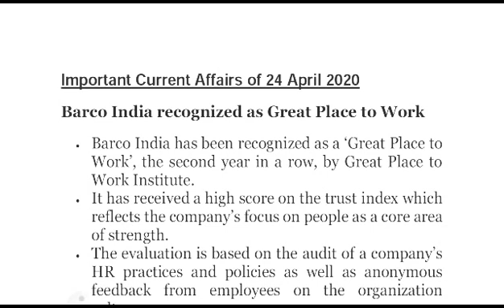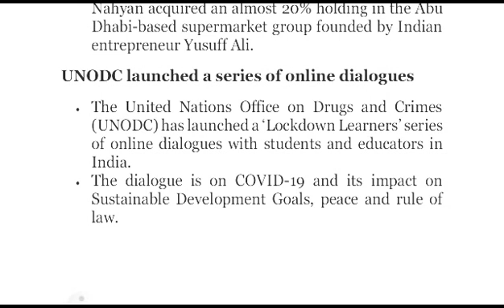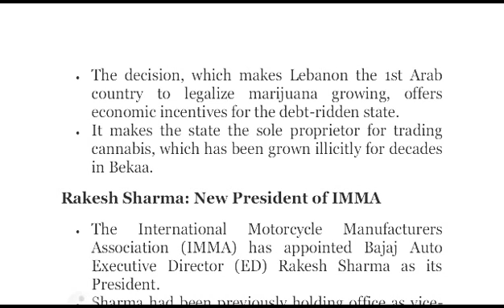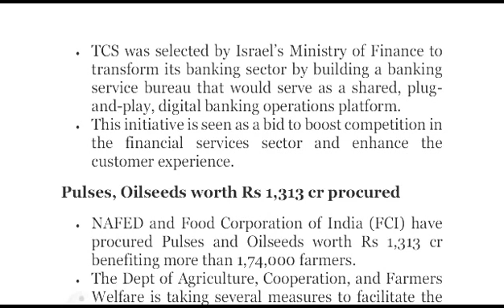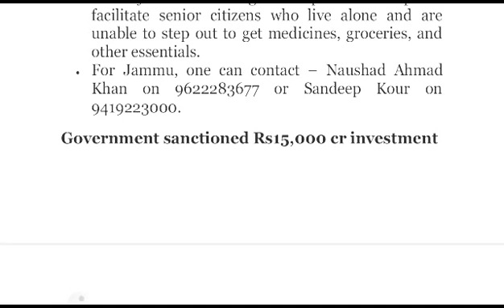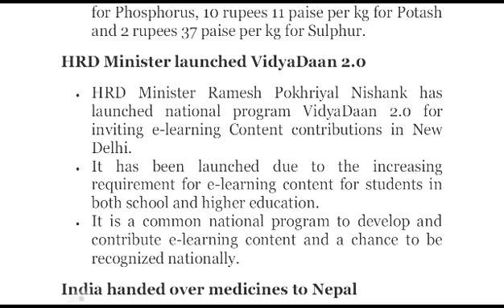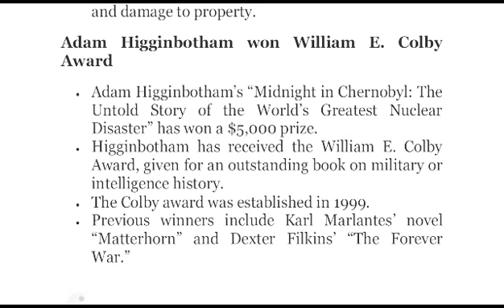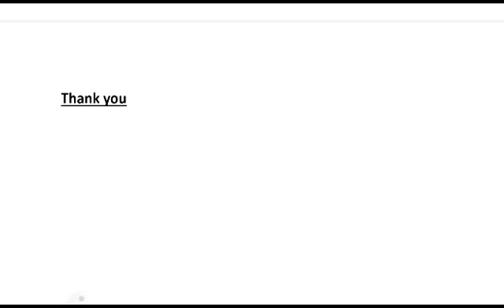24 April 2020 || Important Current Affairs || To the point || English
24 April 2020 || Important Current Affairs || To the point || English